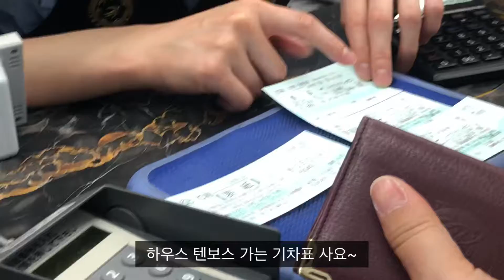해피제이미-하우스 텐보스 가자~1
일본 나가사키에 있는 유럽 네델란드 테마파크